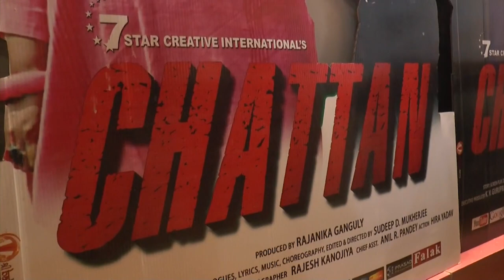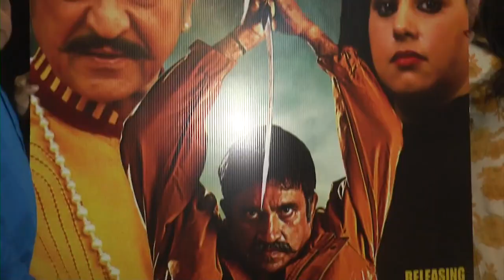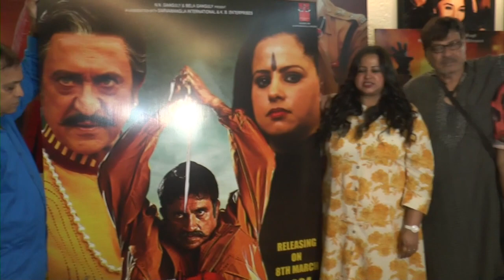चट्टान PressConference Jeet Upendra, Rajanika Ganguly, Tej Sapru Birj Gopal,Shiva,Sudeep D.Mukherjee